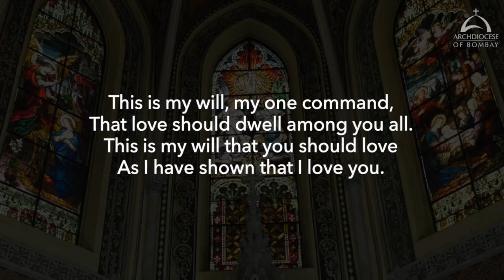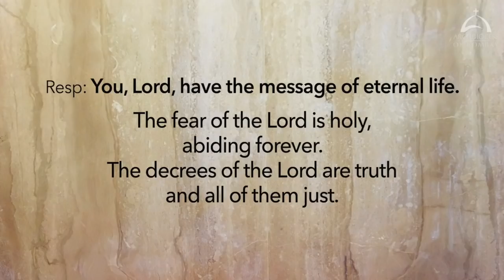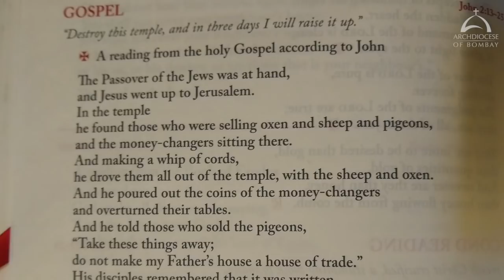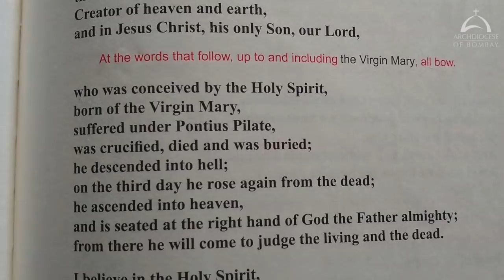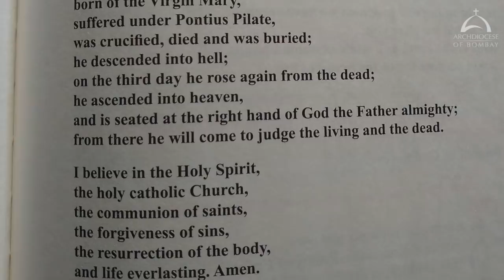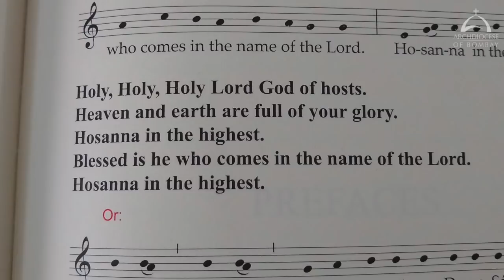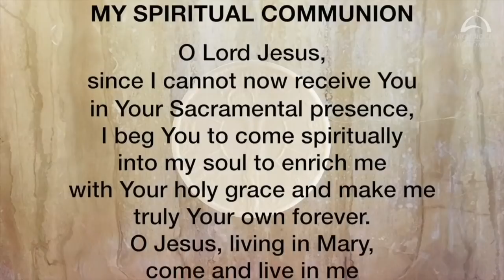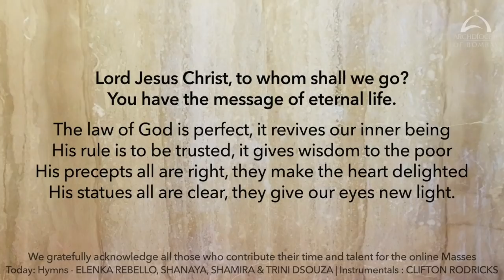The Holy Eucharist – Sunday, March 7 | Third Sunday in Lent | Archdiocese of Bombay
The Holy Eucharist (Third Sunday of Lent) celebrated by His Eminence, Oswald Cardinal Gracias, Archbishop of Bombay.